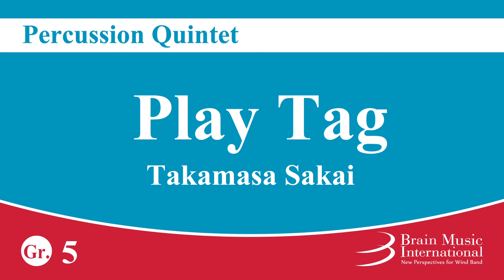Play Tag - Percussion Quintet by Takamasa Sakai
Now digital sheet music available!

Play Tag
Percussion Quintet
Takamasa Sakai

Grade 5
Time 4:45

[Percussion 1] Sleigh Bell, Hi-Hat Cymbal, Suspende Cymbal, 4 Toms
[Percussion 2] Xylophone, Conga
[Percussion 3] Vibraphone, Bongo
[Percussion 4] Marimba, Timbales
[Percussion 5] Timpani

ENMS-84157

Program Notes:
This is the "tag" that everyone played as kids for percussion ensemble. In order to bring out each musician's character,  I also incorporated improvisation. It was commissioned by a percussionist, Yumi Terada and completed in March, 2006.
(Takamasa Sakai)